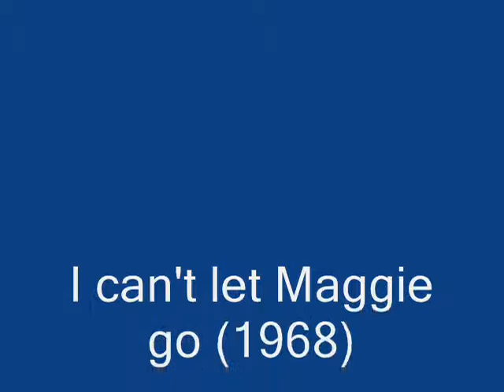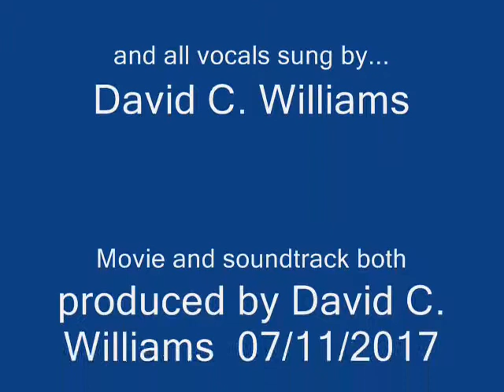Cover version by David C.Williams (2017) of "I can't let Maggie go" by The Honeybus (1968)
A short 3 minute video montage of flying birds and beautiful female models to accompany my cover version of this classic 1960's pop song. I play all the instruments and sing all the vocal parts. The cover was produced in my home studio using a TASCAM DP-24, which is 24 track digital Portastudio machine.